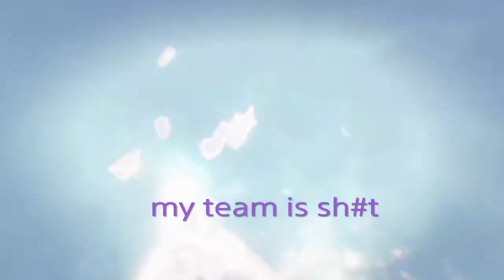GTA some rough banging happens